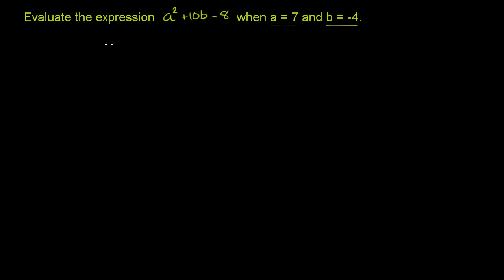Obliczanie wartości wyrażenia zależnego od dwóch zmiennych